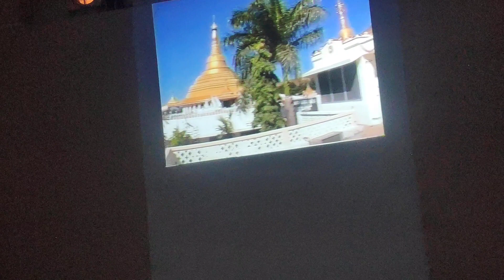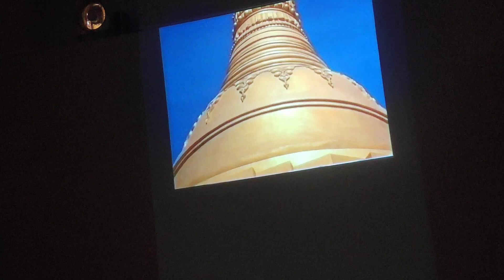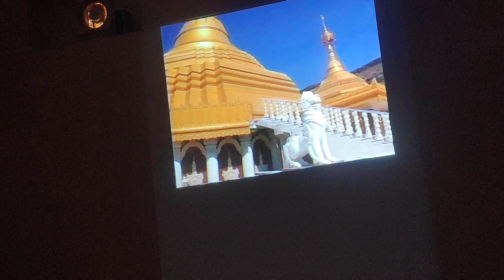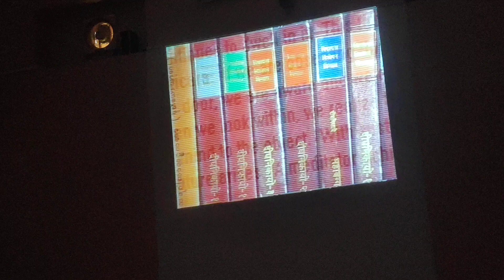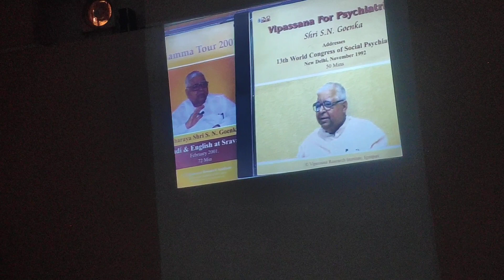Igatpuri_Myanmar Gate